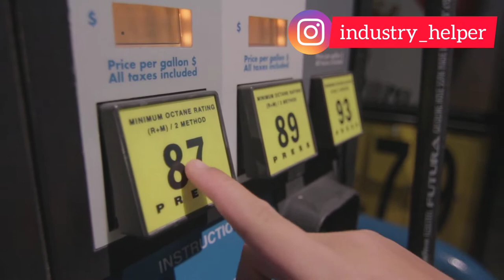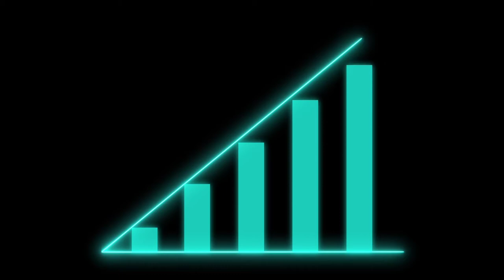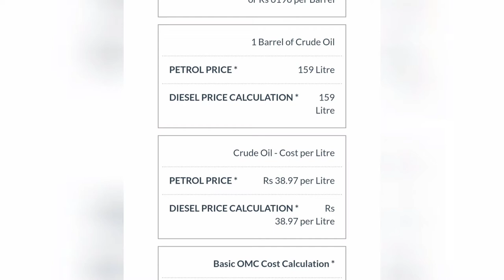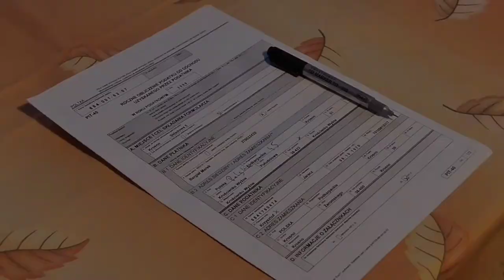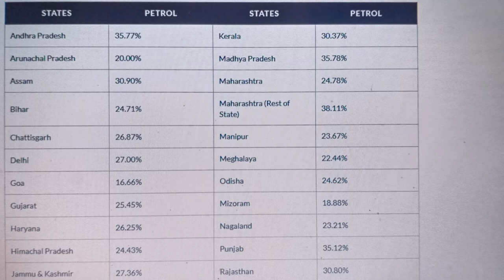How Petrol Prices Are Calculated In India | Industry Helper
Chapters

00:00 Introduction
00:35 Crude Oil
01:52 Rupee And Dollar
02:14 Miscellaneous Expenses
03:17 VAT

Welcome To The Channel Of Industry Helper, Over Here You Can Get Video Regarding The Topics:
Hotel Industry
Animated Videos
Trending News
Tourism
Horror